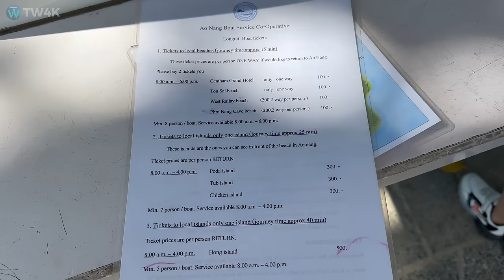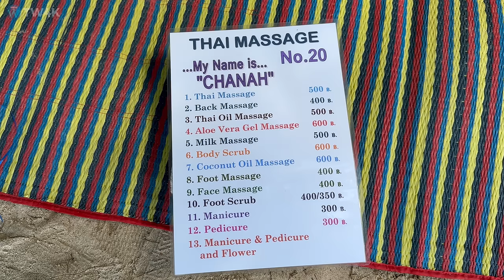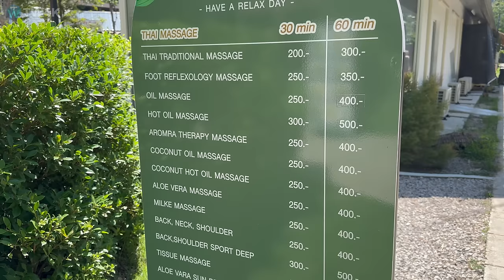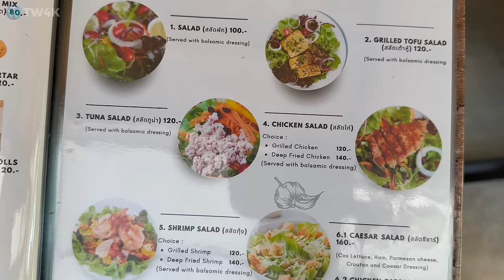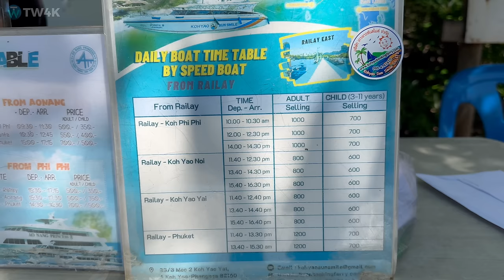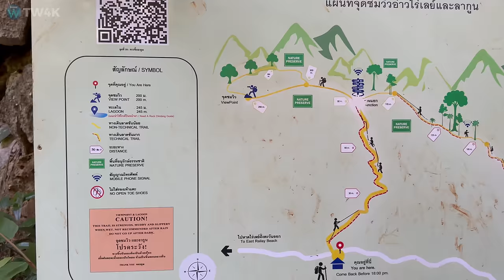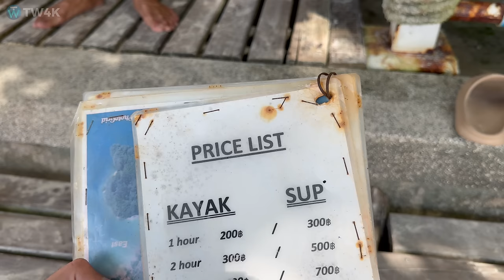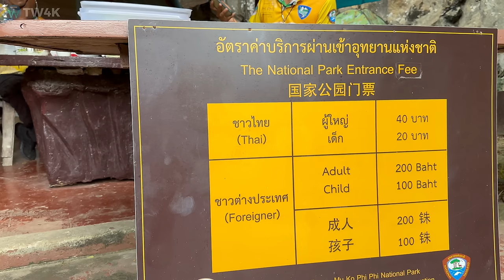🌴Railay🌴 is the best place in Krabi. 4K Walking Tour. THAILAND 2024.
Hello, friends👋

Today we are heading to Railay Beach in Krabi Province.

Railay is a peninsula whose beaches are surrounded by picturesque cliffs and can only be reached by sea.
Railay attracts a huge number of beach lovers and rock climbing enthusiasts every year.
Breathtaking mountain views, deep caves with multi-ton stalactites and magnificent beaches await you here.

Let's take a look at this unique place together)

Time code:
00:00 - Quick preview
01:07 - Departure from Ao Nang beach
02:35 - Railay West
04:27 - The way to Tonsai Beach
04:50 - Tonsai Beach(Climbing beach)
08:41 - Back to the main beach
10:12 - Infrastructure at Railay
14:08 - East Railay
16:47 - A hotel with monkeys
18:30 - Viewpoint and Laguna
21:50 - Phra Nang Beach (Princess Cave)
29:09 - East Railay(Seaside)
31:07 - The path between the beaches
31:55 - Railay West(Tide)
36:54 - Diamond Cave

[Gear]
Camera : IPHONE 14 PRO & GoPro 11
Your support will help us continue to create more videos like this.

We appreciate this sooo much 💖